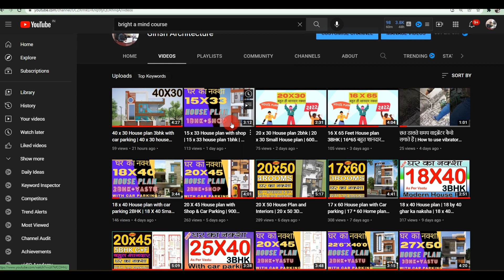27 x 40 House plan 3bhk + car parking | 27 x 40 Feet Ghar ka naksha | Girish Architecture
Hi...
I  am Architect Girish Kumar (D.Arch .B.Arch )
  WhatsApp / Call ( 24X7 HOURS)